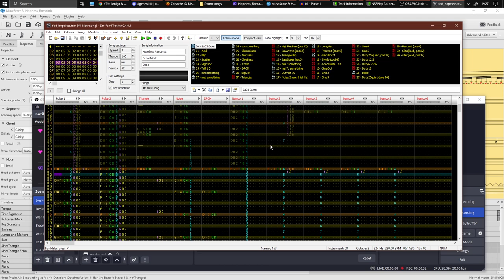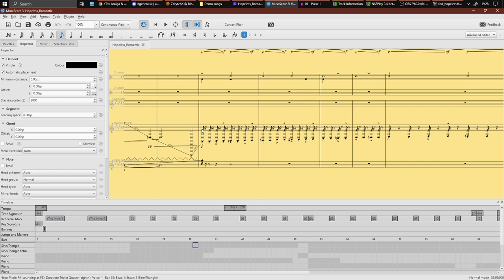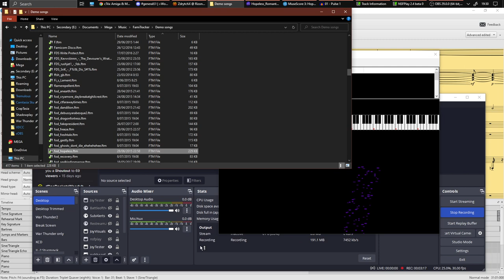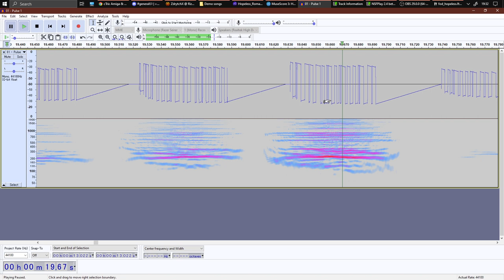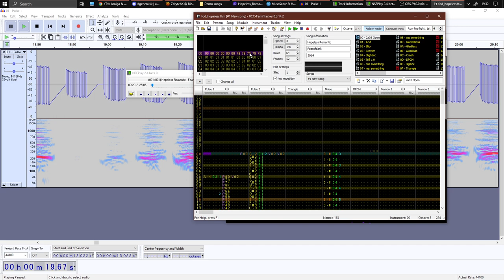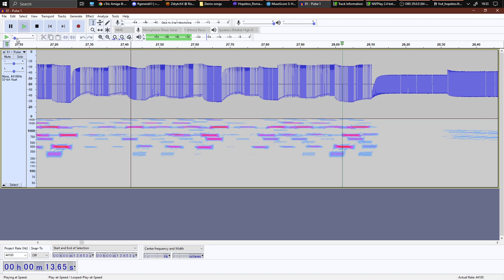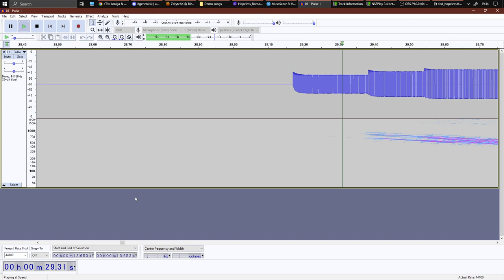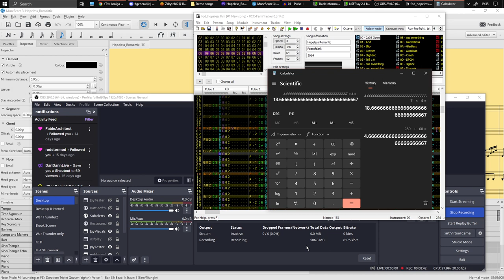Sawtooth-like Special Effect using 2A03 Pulse - 'Hopeless Romantic' (FearofDark)「MIDI Transcription」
I decided to investigate a little further using an export and viewing the waveform/spectrograph in Audacity but noticed a particular sawtooth pattern.
TL:DW or CBF watching this video? Basically @FoDSteve plays the scrambled arpeggio quickly to simulate noise, then cuts it short, and which due to the displaced waveform the sound system linearly neutralises/centres the waveform, which in itself is still a change in position and thus generates a single sawtooth wave form at each note cut. Because the pattern editor runs 18.6 lines per second and the note is cut short every second line (albeit with a miniscule 2 tick delay), this allows the waveform to be consistently heard as a sawtooth running at 9.3Hz (incorrectly stated as 19hz in the video). While humans can't exactly hear that, we can hear the abrupt stops and the start and end of the waveform more readily which according to fourier transform generates a wide range of overtones which makes it easier to hear and is also why sawtooth makes a good bass instrument sample in general.

Interestingly Audacity's fourier transform picks this up as around the base clockrate (224 hz) and 448hz etc. which if you listen to the wikipedia 220hz sample, is very close

However if you listen very carefully and you watch the spectrogram, the spectrogram doesn't closely follow this frequency band and the sawtooth sounding effect fades as the note scramble climb progresses, so I guess it really isn't exactly a sawtooth we're hearing, but a sawtooth-like effect, but we're being fooled all along.

Anyway the end result is this weird electro shift thing, i dunno im not musically trained, but it sounds good. cTrix kinda replicated this effect in his Amiga concert using a synth generator or some saw-like sample but instead of running at ~9Hz he's alternating between Ab and G.